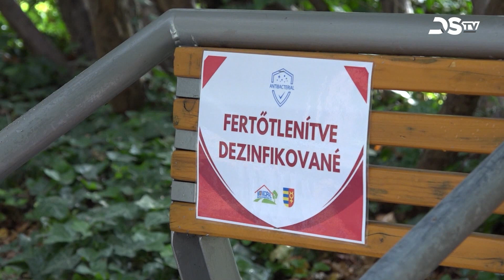Heti hírmozaik – 2024. augusztus 22.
A Municipal városi közterület-fenntartó vállalat fertőtlenítette a belvárosban kihelyezett padokat; a nyári vérhiányos időszakban is várják az önkéntes véradókat a dunaszerdahelyi kórház transzfúziós osztályán; a gyerekek önvédelmi táborban tanulhatnak olyan fogásokat, amelyekkel megvédhetik magukat – rövid híreink következnek.